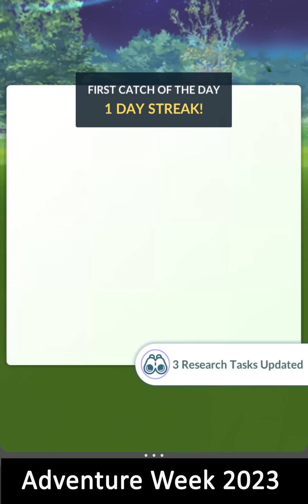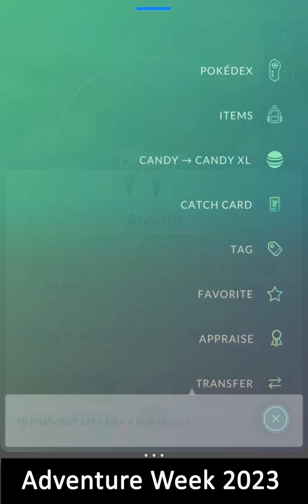Almost miss this shiny Amaura & Tyrunt in Adventure week and the rest of rare rock shiny.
00:00-01:57 Shiny Amaura in the wild and  evolution
01:57- 02:32 Shiny Aerodactyl
02:32  - 03:57 Shiny Sheildon evolution
03:57 - 05:00 Shiny Tirtouga and Carracosta evolution
05:00 - 6:00 Shiny Archen in the wild
6:00 - 7:25 Shiny Cranidos in the wild  and evolved
7:25 -  8:15 Shiny Anorith in the wild and evolution